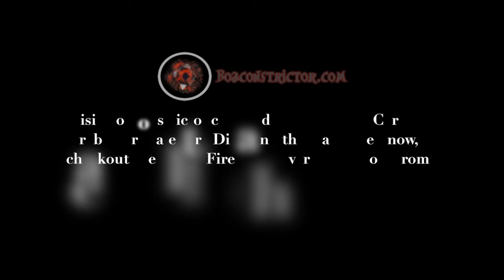Boa Constrictor Specials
Click this link for Auctions.